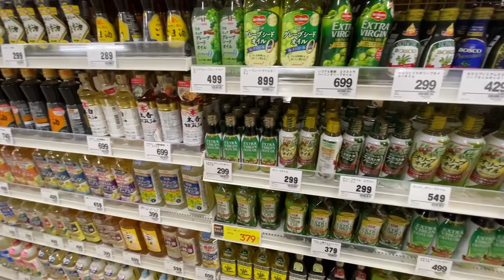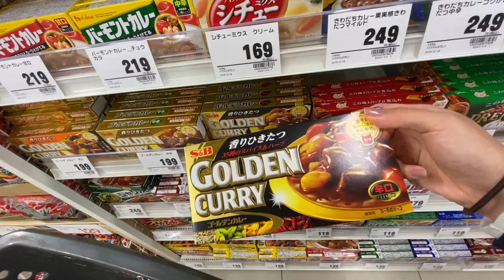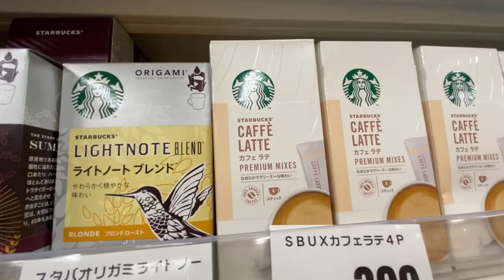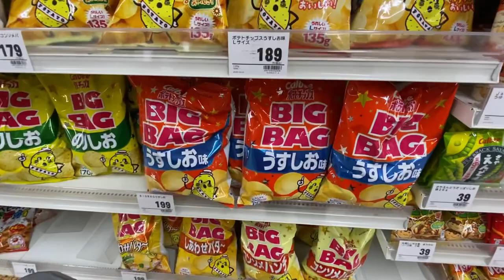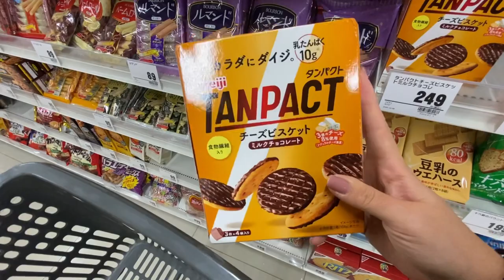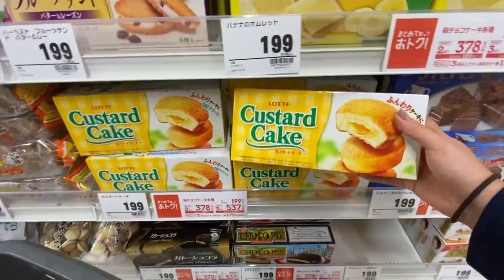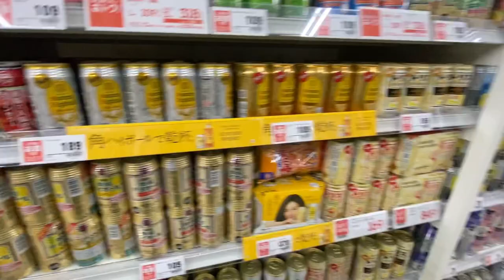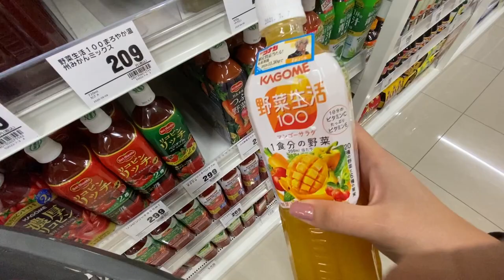MERCADO 24H DO JAPÃO 🇯🇵 + PRODUTOS FAVORITOS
Vídeo mostrando como é um mercado 24horas do Japão!